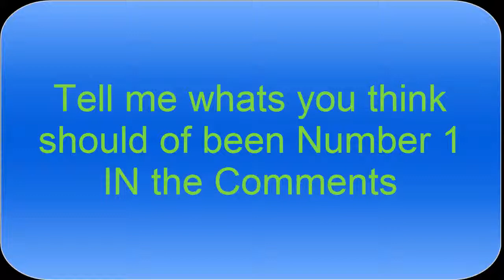My Top 9 Comic Book Tv Shows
Tell what Your Number ! is or did you agree with my pick for number 1